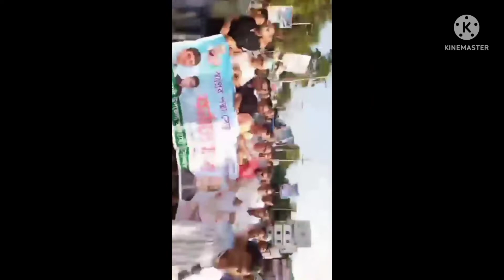July 3, 2022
মনোহরদী উপজেলা আওয়ামী লীগের উদ্যোগে স্বপ্নের পদ্মা সেতু বাস্তবায়ন উপলক্ষে বর্ণাঢ্য র‌্যালি অনুষ্ঠিত।